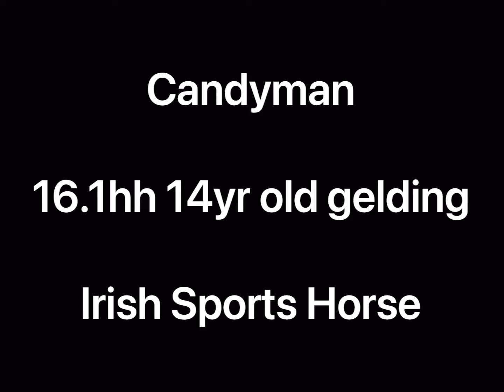CANDYMAN 16.1hh 14yr old gelding Irish sports horse